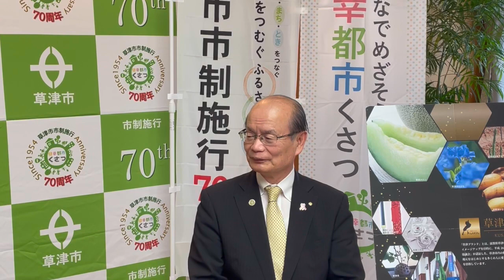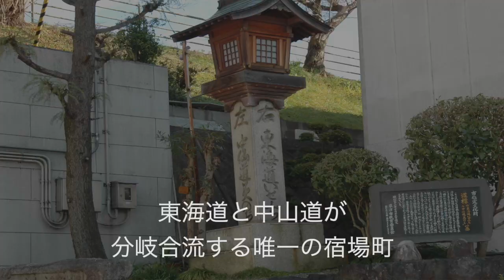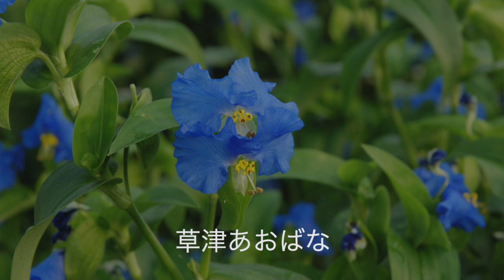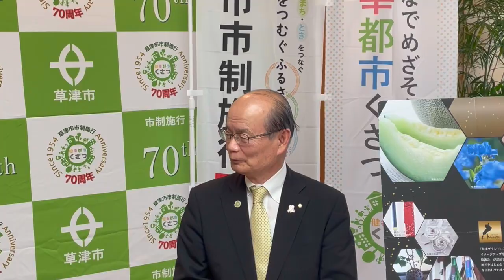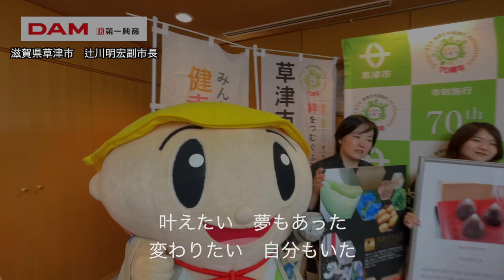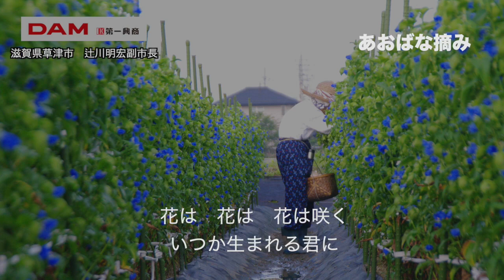花は咲く 滋賀県 草津市 辻川明宏副市長が歌う♪2024・5・14OA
【草津市ってどんなところ？】
草津市は、全国的に数少ない今も人口が増加する活気あるまちです。 商業施設、医療機関、公園、文化施設などが充実しており、住みよさランキングは常に上位です。 市内には国道1号や京滋バイパス、名神、新名神高速道路が通っており、新快速が停車するJR草津駅、JR南草津駅もあり、通勤・通学に便利です。

【草津市の特産品は？】
草津メロン
近江草津米 匠の夢
草津あおばな
うばがもち

BS　265ch 　インターネット・スマホで無料視聴可能です。
BSよしもとは全番組無料放送！
地方創生をコンセプトに地域の魅力をお伝えするBSよしもとが、笑いの力で全国に元気をお届けします！

新番組『キクテレミルラジ265』
2023年7月3日にスタートする情報番組の中の名物コーナー！
「市町村長 うた自慢まち自慢」！！

長引くコロナ禍の中で、地域の方々が集うなどの
つながりを持つことが難しい状況が続きました。

そこで、BSよしもとでは、市町村長が先頭に立ち、
地元の魅力をPRし自慢の歌を披露していただく事で
地域への興味・関心を高めると共に地域活性化に繋げていきたいと考えて
「おでかけ！全国うた自慢まち自慢」という企画を立ち上げました！

皆様ぜひご覧ください＼(^-^)／
そして我こそはという市町村長さま　出演をお待ちしてます！